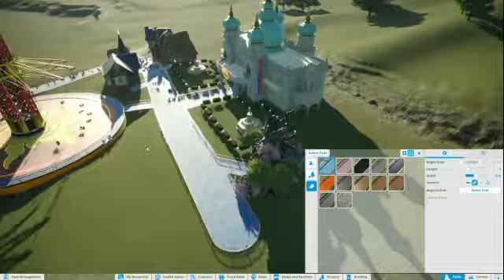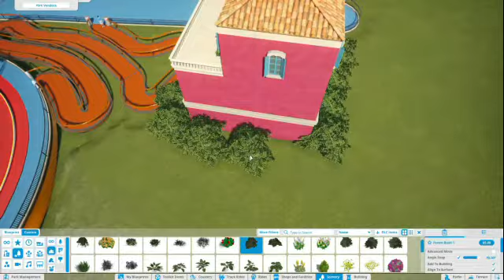Hiking Trail!!! Game Park Part 13!!!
Thanks, Cole